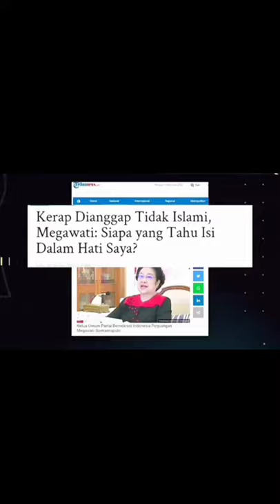siapa yang tahu isi dalam hati saya Megawati Soekarnoputri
megawati soekarnoputri
megawati purnomo
megawati muda
megawati pindah agama
megawati anak siapa
megawati institute
megawati agama
megawati meme
megawati agama apa
megawati agamanya hindu
megawati anime
megawati anak presiden
megawati abdul gani ishak
megawati anak dari istri soekarno
bidan a.megawati s.tr.keb. tangerang banten
megawatio a kilowatio
megawatios a watios
megawatio a kw
megawati a megawati
megawatios a kw
megawati brin
megawati biodata
megawati berapa periode
megawati berasal dari
megawati berita terkini
megawati berapa bersaudara
megawati berapa kali menikah
megawati budi gunawan
bu megawati
bu megawati mantan presiden ke
bu megawati mantan pak jokowi
bu megawati soekarnoputri
ibu megawati adalah
ibu megawati anak siapa
megawati b lukminto
rumah ibu megawati
megawati chan
megawati cucu soekarno
megawati cerai
megawati capres 2024
megawati citra alam
megawati chandra
megawati cnn indonesia
megawati csis
megawati dan jokowi
megawati dan soekarno
megawati dan puan
megawati dan wakilnya
megawati dan rachmawati
megawati di vaksin
megawati dulu
megawati dan sukmawati
dr megawati
dr megawati wijaya
dr megawati unnes
dr megawati batu
dr megawati sukardi
dr megawati omar
dr. megawati kota batu jawa timur
dr megawati mmrs
megawati editan
megawati wakil presiden
megawati waktu muda
megawati wakil presiden ke berapa
megawati waktu kecil
megawati wallpaper
megawati wakilnya siapa
megawati wapres
megawati foto
megawati facebook
megawati fatmawati
megawati foreign policy
megawati fpi
megawati family
foto megawati gendong jokowi
foto megawati muda
megawati ganjar
megawati garut
megawati gelar profesor
megawati garden
megawati gelar
megawati guru besar
megawati gif
megawati gus dur
megawati hangestri
megawati hari ini
megawati hangestri biodata
megawati hijab
megawati hidung
megawati hangestri tinggi
megawati hasyim muzadi
megawati honoris causa
henny megawati
harta megawati
hendropriyono megawati
megawati itu siapa
megawati ibunya siapa
megawati ig
megawati indosat
megawati ingatkan gibran surakarta jangan sampai tenggelam
megawati info
megawati imut
ig megawati
siapa megawati
siapa megawati soekarnoputri
megawati jadi presiden tahun berapa
megawati jokowi
megawati jadi presiden
megawati joget
megawati jual satelit
megawati jadi menteri
megawati jempol
megawati jokowi pacaran
jabatan megawati
jabatan megawati sekarang
jabatan megawati soekarnoputri
alamat megawati
megawati kuliah dimana
megawati kecil
megawati ketua brin
megawati ketua
megawati ketua bpip
megawati kartun
megawati kabinet
megawati kelahiran
kabar terbaru megawati soekarnoputri
akhir masa jabatan megawati
masa jabatan megawati
kakak megawati
megawati lahir
megawati lahir tahun berapa
megawati lulusan apa
megawati lucu
megawati lahir pada tanggal
megawati lahir tahun
megawati luhut
megawati lengserkan gus dur
megawati menjabat berapa tahun
megawati mantan jokowi
megawati menangis
megawati metal
megawati menjual indosat
megawati mantan pacar jokowi
dr.m megawati tangerang banten
klinik dr m megawati
m rizki pratama megawati
megawati naik haji
megawati nuklir
megawati net worth
megawati menjabat pada tahun
megawati menangis jokowi kurus
megawati n
megawati orang mana
megawati open bo
megawati orang minang
megawati orang sumbar
megawati orde baru
megawati orang bali
megawati omnibus
megawati of indonesia
megavatio o megavatio
megawati presiden ke berapa
megawati png
megawati panjaitan
megawati pacaran sama jokowi
megawati partai
megawati profesor
megawati quotes
megawati quora
que es un megavatio
megawati rachmawati
megawati rambut pendek
megawati resmikan patung bung karno
megawati rip
megawati remaja
megawati riset
megawati rosalio putri
megawati rachmawati sukmawati
megawati soekarnoputri tutup usia
megawati siapanya soekarno
megawati soekarnoputri muda
megawati soekarno
megawati sembahyang di pura
megawati soekarnoputri usia
megawati sama jokowi pernah pacaran
megawati terkini
megawati tamesti maheswari
megawati tidak lulus kuliah
megawati tanggal lahir
megawati tegur ganjar pranowo
megawati tinggal dimana
megawati tamatan
megawati twitter